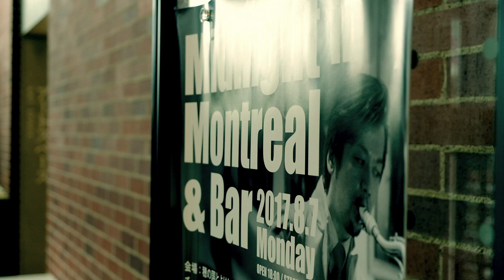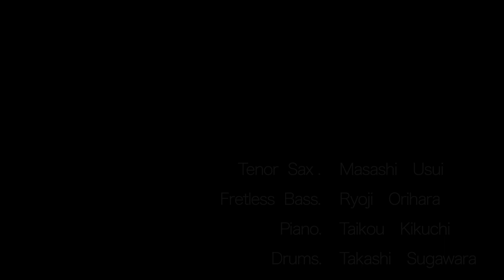Masashi Usui 碓井雅史 - All That You See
New Album "All That You See" is now on sale! Buy your CD now!

All That You See
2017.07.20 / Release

CREDIT

1. Midnight in Montreal
2. Koijigahama
3. Triones
4. I’m with You
5. Toe-to-Toe
6. Argy-Bargy
7. Mondegreen
8. Which Side Are You On?
9. Airy-Fairy
10. All That You See

Total Running Time - 61:44
All the compositions are written and arranged by Masashi Usui

Masashi Usui 碓井雅史 - Tenor saxophone
Paul Shrofel - Piano
Adrian Vedady - Acoustic bass
André White - Drums

Produced by Masashi Usui
Recorded on April 25 & 26. 2017 at Doxas Music Studio, Montreal QC, CANADA
Recorded, Mixed and Mastered by George Doxas
Photography by Randy Cole
Graphic Design & Layout by Ryo Takasugi

￥3,000/CAD$30 (Tax Included)

*Some of the sales of this CD will be sent to G+Spread Company and donated as a school construction fund for Children in Asia or Africa through World Vision Japan, a nonprofit organization.

*このCDの売り上げの一部はG+SPREAD社に送られ、特定非営利活動法人ワールド・ビジョン・ジャパンを通じてアジアまたはアフリカの子どものための学校建設資金として寄付されます。

The Canada Japan Jazz Exchange Concert "Gone With The Wind" by Reg Schwager, Neil Swainson, Masashi Usui